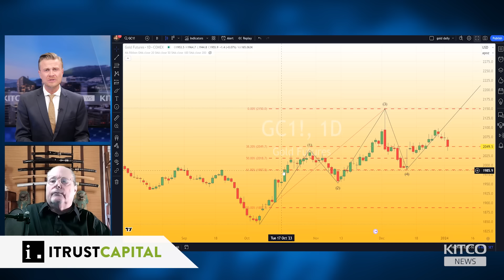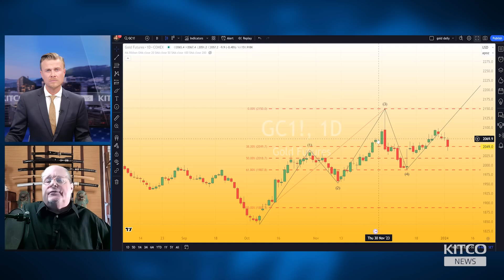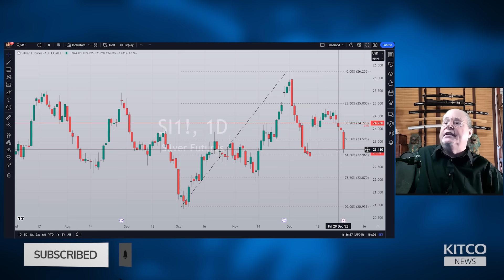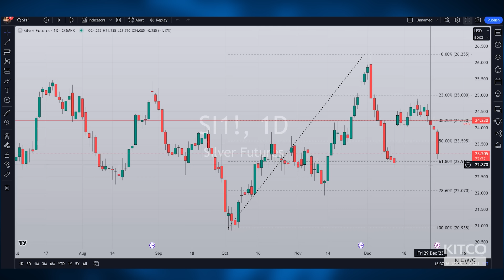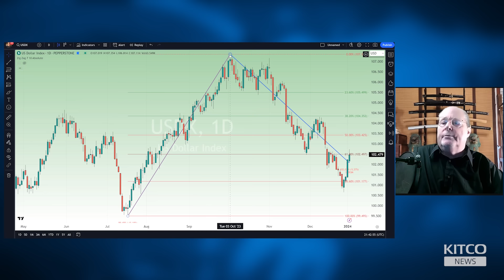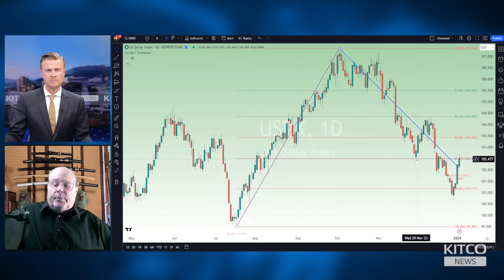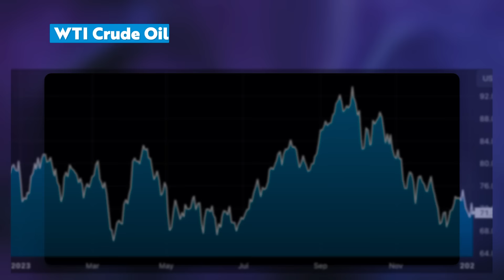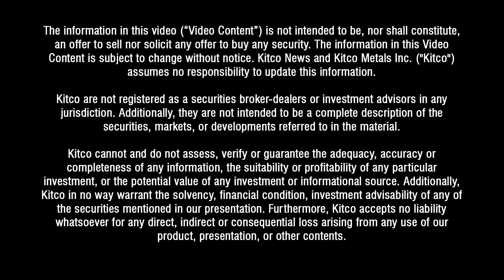Gold, Silver & Oil in 2024: Gary Wagner Charts His Forecast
In an interview with Kitco News anchor Jeremy Szafron, veteran commodity analyst Gary Wagner discusses his predictions for the 2024 commodity markets. Wagner dives deep into the dynamics of gold, silver, and oil, examining the potential impacts of Federal Reserve policies, global geopolitical tensions, and the intricacies of the US dollar.

Viewer Note: Gary Wagner contacted Kitco News to clarify that he misspoke in the interview regarding his gold price forecast for 2024. Gary intended to say the gold price could range between $2,250 and $2,300, not up to $3,200 as Gary said in the interview.

*iTrustCapital*
Buy and Sell Gold in a Tax-Advantaged IRA!
- No Marked-up Coins
- No Commission Salesmen
- Transparent Fees with No Yearly or Storage Costs

0:00 - Introduction with Jeremy Szafron: Overview of Commodity Markets
0:58 - Federal Reserve's Influence on Gold Prices in 2024
2:20 - Gary Wagner's Analysis Techniques for Predicting Market Trends
4:44 - Gold Market Dynamics and Fibonacci Retracement Analysis
6:08 - Nature's Blueprint in Financial Markets and its Application
7:23 - Gary Wagner's Gold Price Projections for 2024
8:22 - Factors Influencing the Rise in Gold Prices
9:20 - Impact of Geopolitical Tensions on Gold and Safe Haven Assets
10:19 - Dollar Strength, BRICS, and Global Trade Implications
16:36 - Silver Market Outlook and Technical Analysis
21:22 - Extended Geopolitical Crises and Their Effect on Precious Metals
24:24 - US Dollar Analysis and Federal Reserve's Monetary Policy
31:02 - Wagner's Perspective on Oil Market Trends and Price Fluctuations
33:00 - Closing Remarks and Market Opportunities Discussion